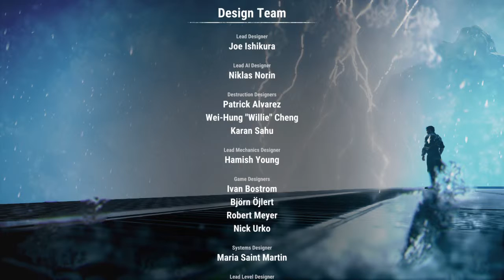Just cause 4(3)